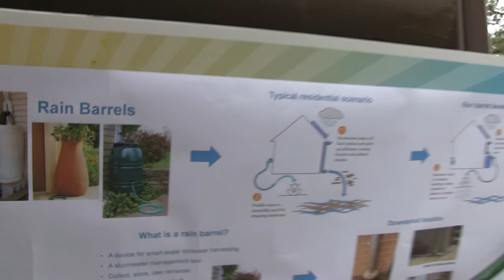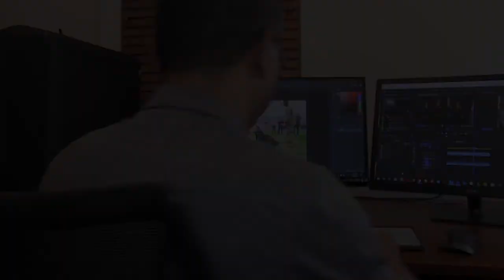Meade Week for Apr. 26, 2019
On this edition:  Fort Meade gets a new logo! Find out the Volunteers of the Year, a different Earth Day observance this year, a new dining option at the Exchange and Arts in the Armed Forces.  These stories and more on Meade Week!